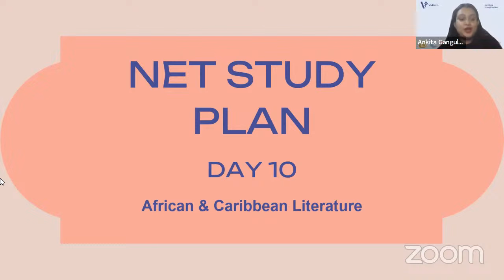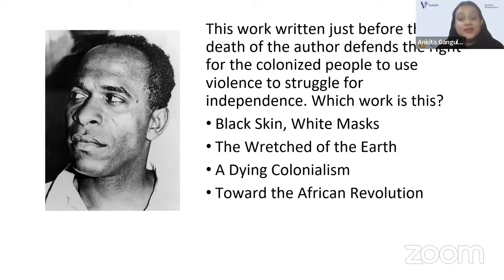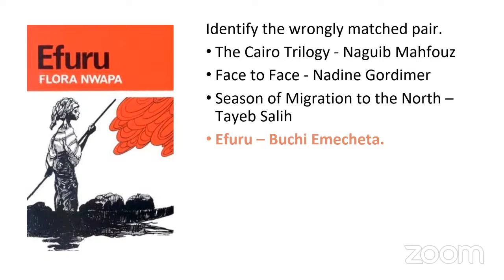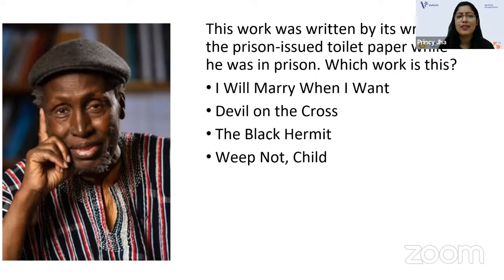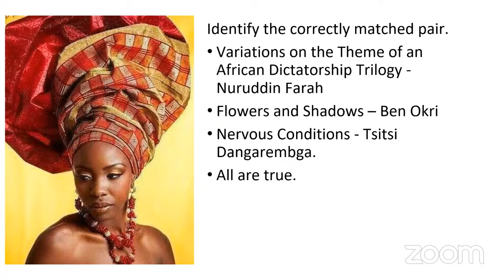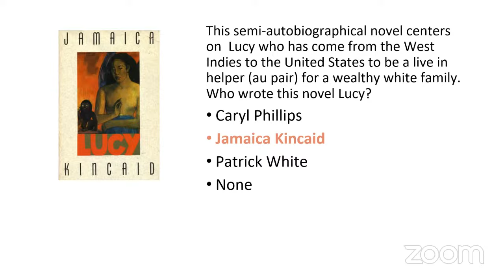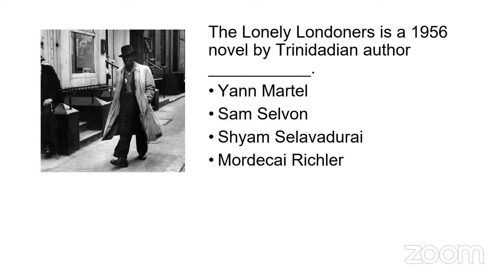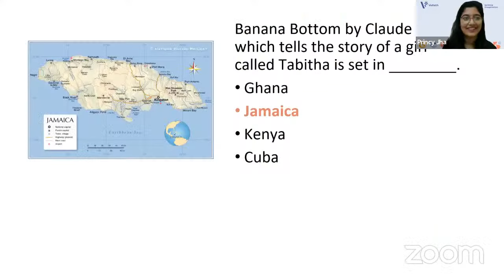NTA NET Study Plan 10 | African Caribbean Lit | Dr Kalyani Vallath